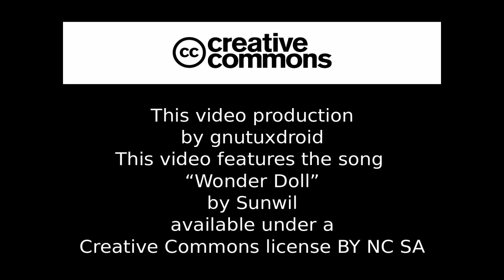EKD avec le filtre grille fantaisie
Enregistré avec mon téléphone en 720p, j'utilise l'enkodeur-mixeur (EKD) pour les filtres.
Un premier filtre "cinéma" puis celui de "grille fantaisie" pour terminer.
Le montage vidéo fait avec OpenShot Video Editor.

Record in 720p with my mobile phone and i use "ekd" for the filter video and "openshot video editor"

** Choose HD 720p for best result **